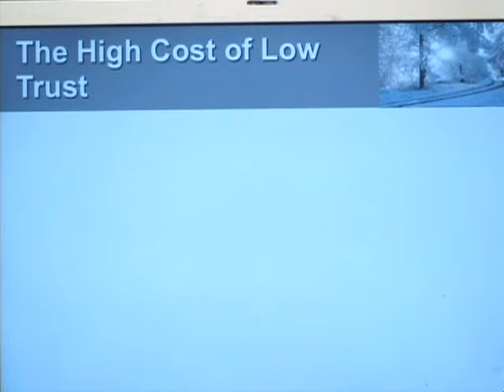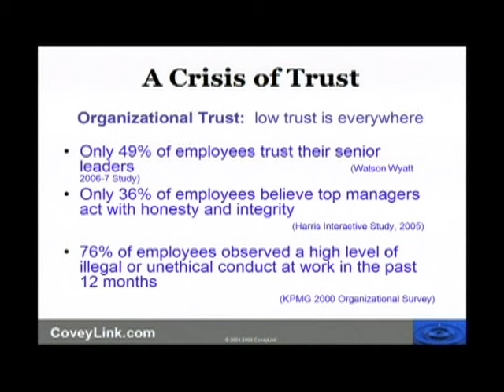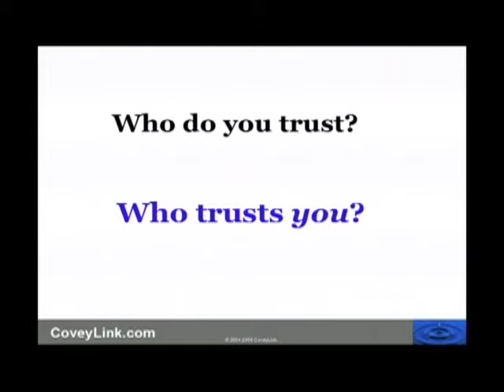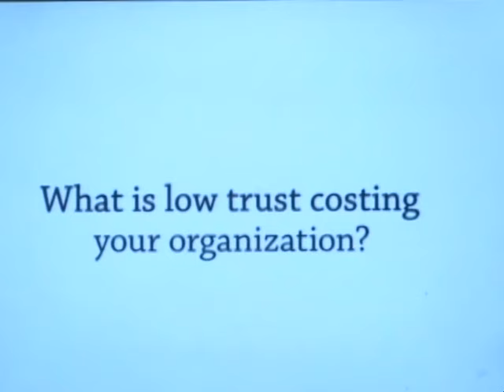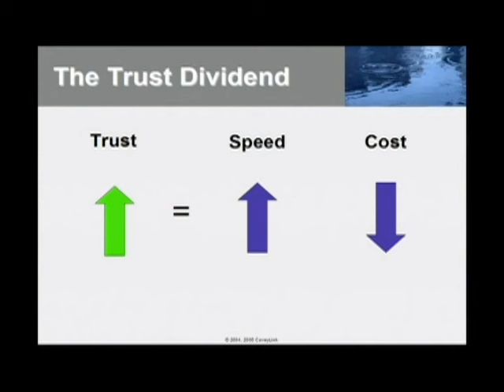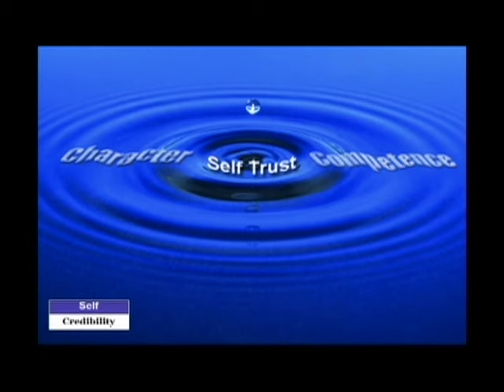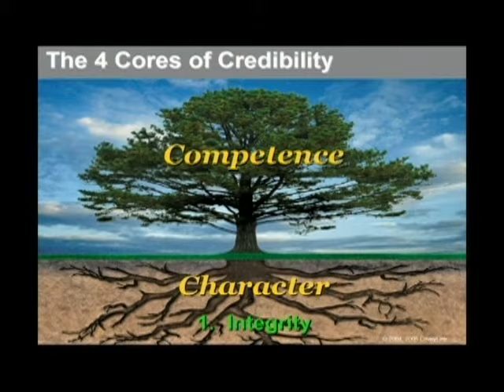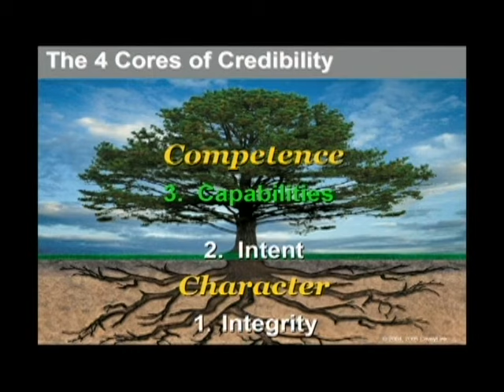Communicate Better To Build Trust And Increase Profits | Jay Abraham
Do you want to know how to Make a Small MINDSET Shift and SUCCESS Will Follow? Let Jay Abraham teach you how.